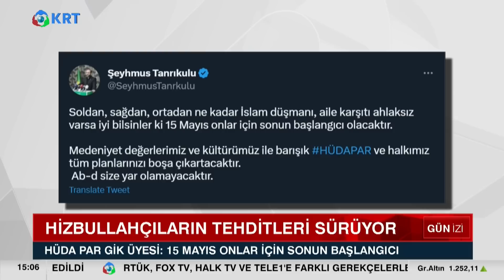TRT’de Hizbullah’ın Hocası Şok Etti! Gaffar Okkan’ın Katilleri… | KRT Haber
Hizbullah’ın “hocası” TRT’de program yapıyor

TRT Kürdi’de dini programlar yapan Abdulkuddüs Yalçın’ın, Hizbullah terör örgütünün üyesi olduğu ve Diyarbakır Emniyet Müdürü Gaffar Okkan’ın katillerine eğitim verdiği için 9 yıl hapis cezası aldığı ortaya çıktı.

Yalçın, Hizbullah’ın tahliye edilen sanıkları arasında yer alıyor. 2000 yılında Diyarbakır’da düzenlenen operasyonda yakalanmıştı. Yargılandığı davada, Gaffar Okkan’ın katillerine silah ve patlayıcı eğitimi verdiği, örgütün “hoca” lakaplı eğitmeni olduğu ve örgütün üst düzey yöneticileriyle bağlantılı olduğu tespit edilmişti.

Yalçın, 2011 yılında tahliye olduktan sonra Hizbullah’ın siyasi uzantısı olarak bilinen HÜDA-PAR’a katıldı. Partinin Genel İdare Kurulu üyesi ve kardeşi Abdulsamet Yalçın da HÜDA-PAR’ın Genel İstişare Kurulu üyesi oldu.

Abdulkuddüs Yalçın, TRT Kürdi’de “Dinî Meseleler” adlı programda sunuculuk yapıyor. Programda dini konuları ele alan Yalçın, izleyicilerden gelen soruları da yanıtlıyor.

TRT’nin, Hizbullah üyesi olmaktan ceza almış bir kişiye ekran açması tepkilere neden oldu. Sosyal medyada TRT’yi eleştiren kullanıcılar, kamu yayıncılığı yapması gereken kurumun terör örgütü mensuplarına nasıl yer verdiğini sordu.

1_ Beyaz Tv'de Skandal: Canlı Yayında Cin Çıkarma Seansı Yaptılar! | KRT Haber

2_AKP'ye Yakın Anket Firmasından Tokat Gibi Sonuç! ORC Araştırma Anket Sonuçlarını Açıkladı! | Haber

3_Sedat Peker'in Son İddiaları 'Fotoğraflarla' Doğrulandı! Seçil Özer KRT Ana Haber

4_Erdoğan'ı Bile Dinlemediler Süleyman Soylu'yu Yuhladılar! | Oğuz Demir Sana Faydası Ne KRT TV

5_Soylu'nun İşaret Ettiği Emniyet Genel Müdür Yardımcısı Meydan Okudu! | Gün İzi

6_Erdoğan ve İmamoğlu İftar Sofrasındaydı! İkisi Arasındaki Fark! | KRT Haber

7_Erdoğan Hasta, Binali Yıldırım’ın Helikopteri Acil İniş Yaptı! AKP'de Ne Oluyor KRT Haber

8_Sedat Peker AKP'nin 2. Adamını İfşa Etti! 'Sana Saygı Duyuyorum!' Dedi! KRT Haber

9_Sedat Peker'den Dikkat Çeken "Ümitcan Uygun" İddiası | Hafta Sonu Haber

10_Erdoğan 'Gücünüz Yetiyorsa Gelin Yıkın' Demişti! Danıştay Savcısı 'Kaçak' Dedi! | KRT Haber